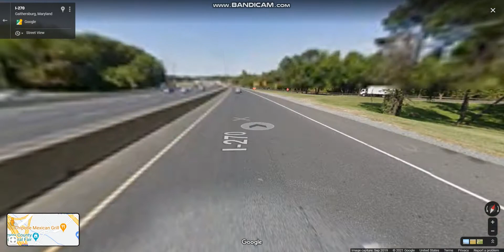Washington National Pike (Interstate 270 Exits 4 to 11) northbound (Local Lanes)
Interstate 270 runs between I-495 just north of Bethesda in Montgomery County to I-70 in the city of Frederick in Frederick County.

Highlights: HIGHWAY DIVIDES, JCT: I-370